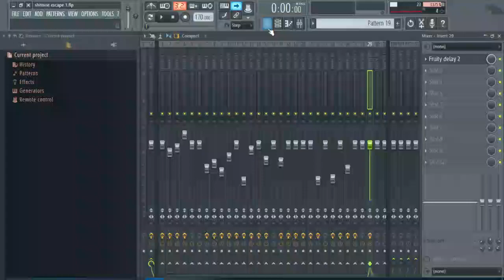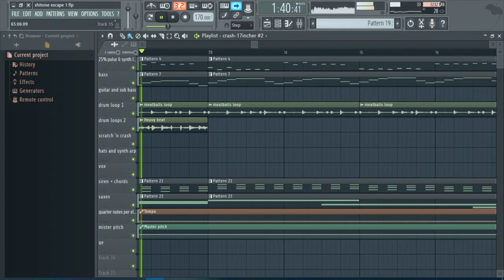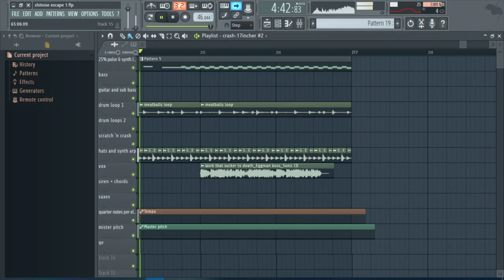[PIZZA TOWER] Bread Bowl OST - Holy Sh*toise!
Uploading this for a third time
quite like it, might do more like this